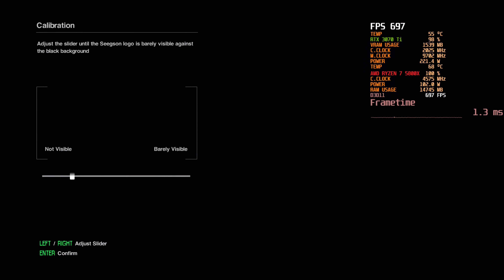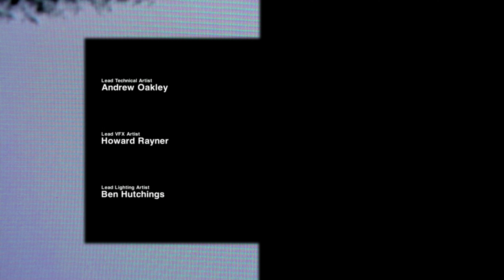Alien Isolation - PC - Introduction - 4K UHD 60FPS